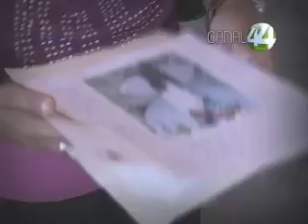JOVENCITO PERDIDO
EN SU DERECHO/"JOVENCITO PERDIDO"

EN SU DERECHO - Once días es lo que lleva la señora Yolanda Parra sin ver a su hijo; un joven de 19 años con deficiencias en sus facultades mentales. La historia de su desaparición no es clara y está llena de inconsistencias. La Fiscalía, como suele suceder, ha hecho poco al respecto mientras que la desesperación consume a esta mujer.